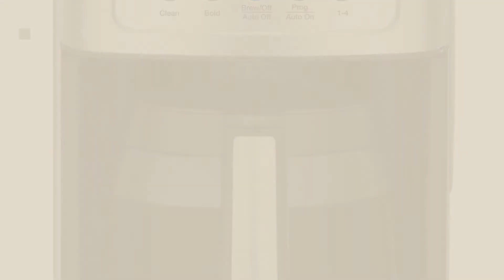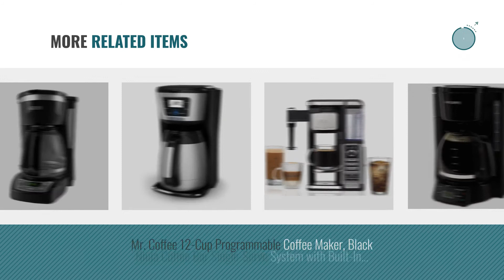Top 10 Coffee Machines [2018]: Cuisinart DCC-3200AMZ PerfecTemp 14 Cup Programmable Coffeemaker,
New! 2019 Black Friday / Cyber Monday Coffee Machines Deals and Updates.

Black Friday / Cyber Monday Cuisinart DCC-3200AMZ PerfecTemp 14 Cup Programmable Coffeemaker, Stainless Steel by Cuisinart

Black Friday / Cyber Monday BLACK+DECKER 12-Cup Programmable Coffeemaker, Black, CM1160B by BLACK+DECKER

Black Friday / Cyber Monday Cafe Du Chateau 34oz French Press Coffee Maker, 4 Level Filtration System, 304 Grade by Cafe Du Chateau

Black Friday / Cyber Monday Mr. Coffee 4-Cup Switch Coffee Maker, Black by Mr. Coffee

Black Friday / Cyber Monday Hamilton Beach 12-Cup Coffee Maker with Digital Clock (49467) by Hamilton Beach

Black Friday / Cyber Monday Mr. Coffee Advanced Brew 5-Cup Programmable Coffee Maker Black/Chrome by Mr. Coffee

Black Friday / Cyber Monday Mr. Coffee 12-Cup Programmable Coffee Maker, Bundle with 1 Month Water Filtration by Mr. Coffee